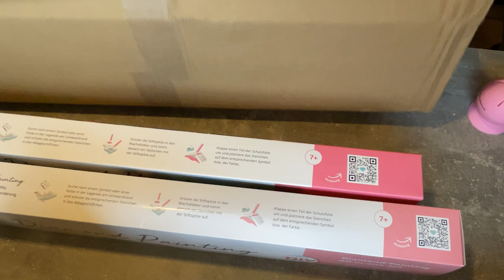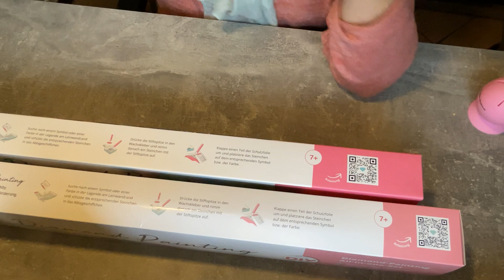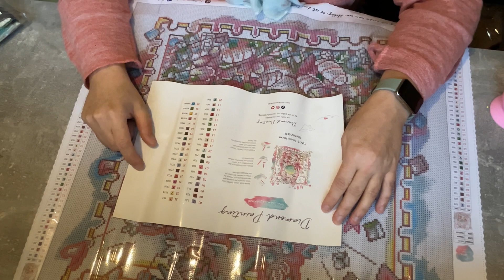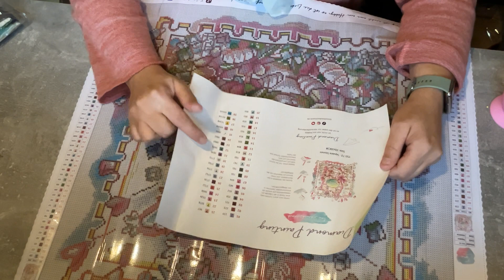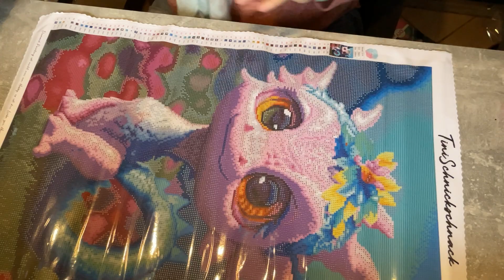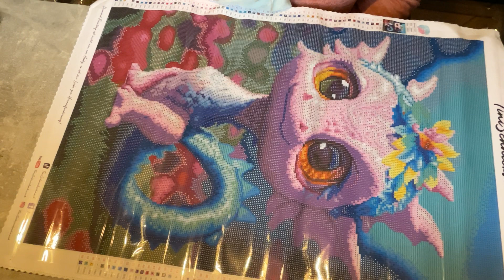UNPACKING Endlich ist die Tini Assel da und die süsse Fine